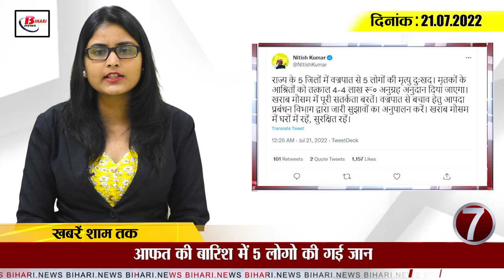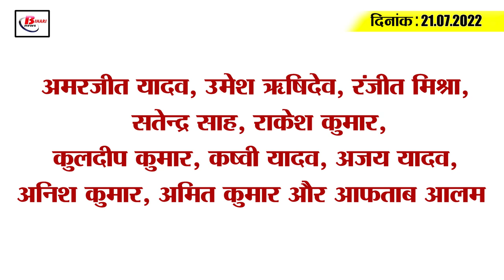Get Today Bihar Evening breaking news of 21st July 2022 on Bihar weather, Nitish kumar, JDU, RJD.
Get Today Bihar Evening breaking news of 21st July  2022 on Bihar weather, Nitish kumar, Jiten ram manjhi, corona update.

1. By this time these 10 road projects in Bihar will be completed
Union Road Construction Minister Nitin Gadkari, in response to a question by former Deputy Chief Minister of Bihar and Rajya Sabha MP Sushil Kumar Modi, told that by when will the 10 road project of Bihar be completed in the financial year 2022-23. In response to this, the Road Construction Minister said that. Among the important projects to be completed this year is Bhojpur-Buxar NH-84, whose initial cost was 880.62 crores, which has now increased to 1722.37 crores. It will be completed in December this year. Along with this, the cost of Koilwar-Bhojpur section has also increased from 1069.59 crores to 1657.20 crores and it will be completed by September 22. Apart from this, Sitamarhi-Khagaria, Sitamarhi-Jayanagar-Narhiya, Gaya-Daudnagar, Kishanganj flyover, Forbesganj-Jogbani, Piprakothi-Motihari-Raxaul are other major roads of Bihar, which will be completed this year.

2. Latest updates related to civic elections came to the fore

3. Alert about rain in these districts

4. FIR registered against 6 house construction societies in Rajivnagar-Nepalinagar case

5. Accounts are being closed on a large scale in post offices of Bihar

6. The Chief Minister laid the foundation stone for the beautification work of Baba Brahmeshwar Nath Temple

7. 5 people lost their lives in the rain of disaster

8. High Court seeks report from AAI till 28 regarding greenfield airport

9. Bihar will become a witness to the meeting of the National Working Committee

10. Protests in Bihar over ED's questioning of Congress President

11. Pappu Yadav said why ED does not interrogate Tejashwi Yadav

12. The market of discussion once again heated up with the statement of Jitan Ram Manjhi

13. JEE-Main 2nd session exam postponed
There is important information for the candidates preparing for JEE-MAIN. National Examination Agency NTA has announced this on the last day. In which it has been said that the Joint Entrance Examination JEE Mains has been postponed. The exam which started from 21st July will now start on 25th July. NTA said that the second session of JEE Mains will start from July 25 in which 6.29 lakh students will appear at various examination centers in about 500 cities. However, NTA has not given the reason for postponing this important exam.

14. Fluctuations continue in the case of Corona

15. Statement of BCCI President Sourav Ganguly on playing in Legends League cricket

Bihar government seems to be successful in promoting tourism or not?